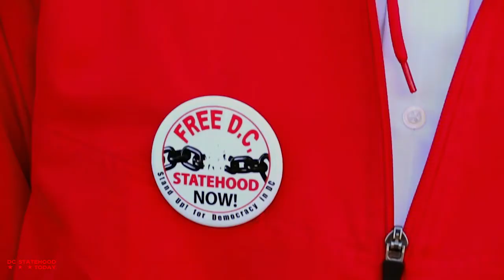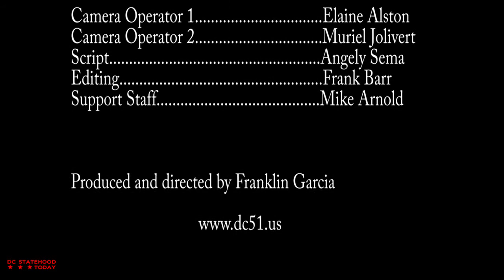DC Statehood Today TV Show March 2018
Guests:  DC Attorney General Karl Racine, Attorney Johnny Barnes, DC Young Democrats President Kevin Chavous.  Produced by Franklin Garcia.